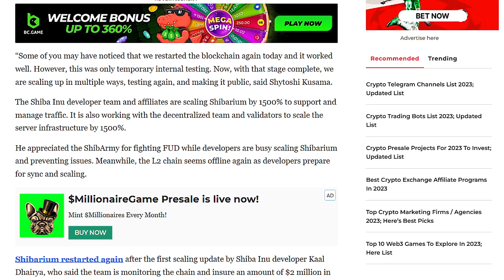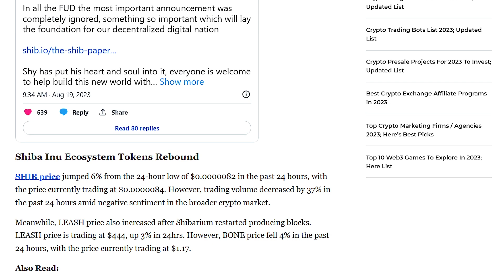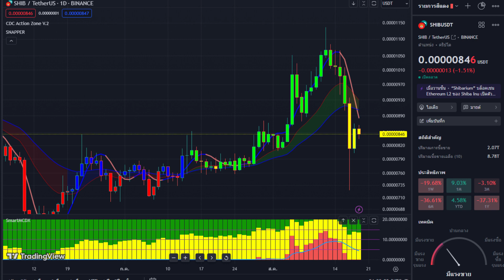นักพัฒนา Shiba Inu เตรียมปรับขนาด traffic Shibarium 1,500%